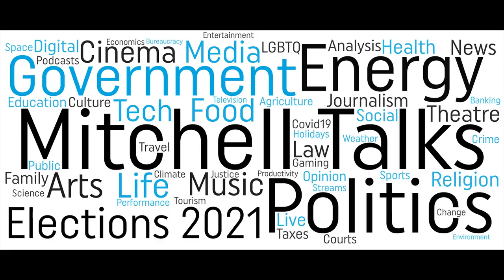WATCH: Beyond The Bell, Episode 2 (March 26, 2022)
Join us for Episode 2 of what will be an ongoing conversation about innovations happening in education across Oklahoma. This week, Scott Mitchell and Ryan Welton talk to Ada Superintendent Mike Anderson, Ada High School senior J.D. Muse, State Director of Aeronautics Grayson Ardies, Norman Superintendent Dr. Nick Migliorino and Acorn Growth Companies Managing Partner and CEO Rick Nagel about aeronautics and aviation education in Oklahoma.

The Beyond The Bell discussion series is presented by Every Kid Counts Oklahoma. By partnering with and empowering teachers, parents, business and community leaders, EKCO works to ensure that every student receives a quality education. Learn more about EKCO at everykidcountsok.org.